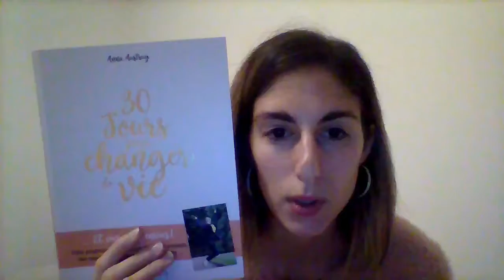Développement personnel - Progression - Livres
Bonjour !
Désolé par avance si il y a des petits bugs dans la vidéo mais je n'ai pas pu les modifier !

Le développement personnel sujet qui en ce moment est bien présent et que j'ai décidé de mettre en place dans ma vie depuis un certain temps (j'essaie) !!

Débutante, je m'y prends peut être mal ! Des conseils ?

A une prochaine Vidéo :D